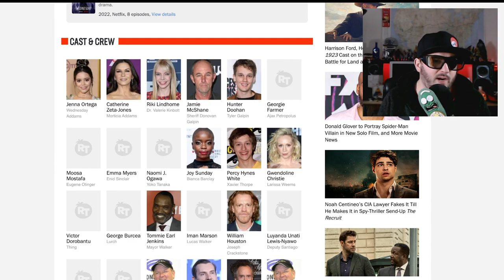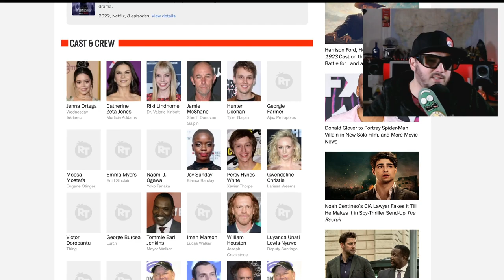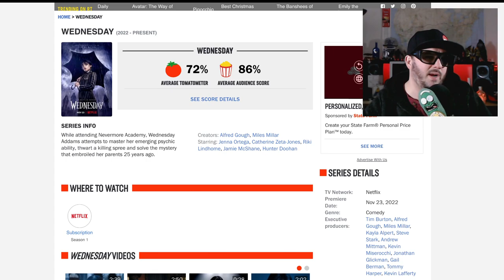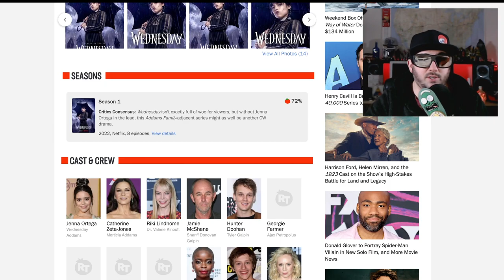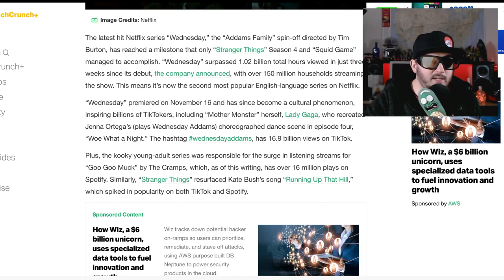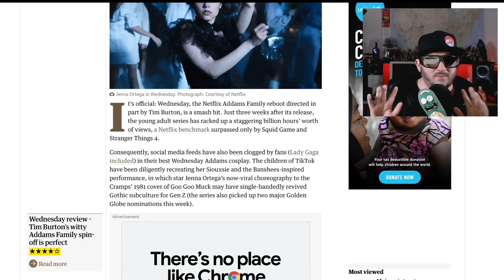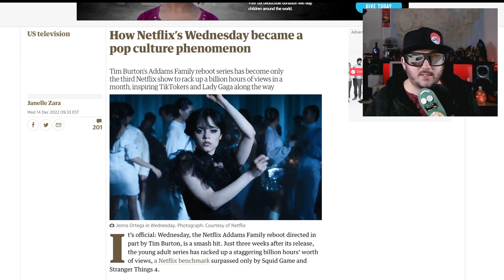Wednesday is GOOD?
Z reviews wednesday for netflix.